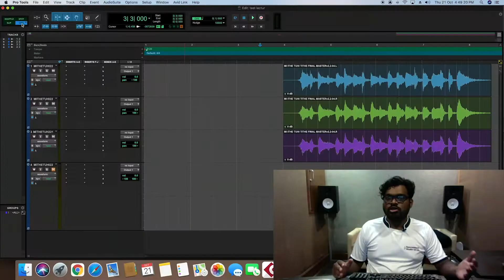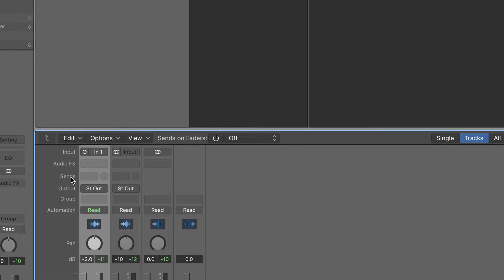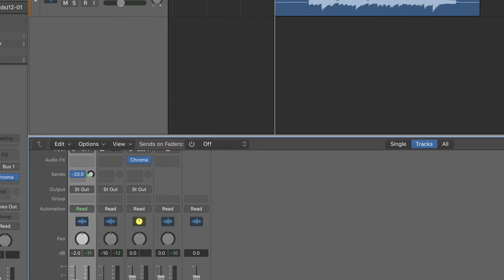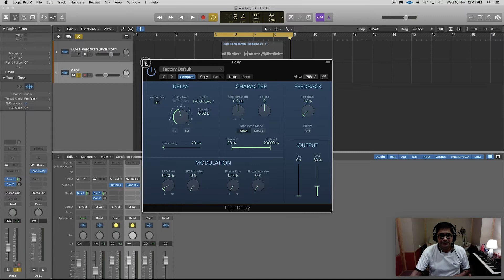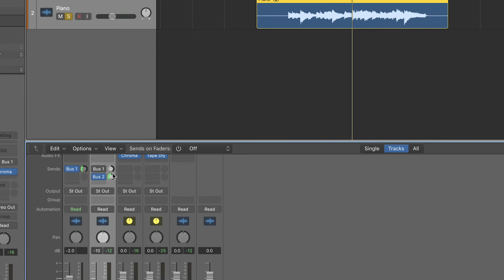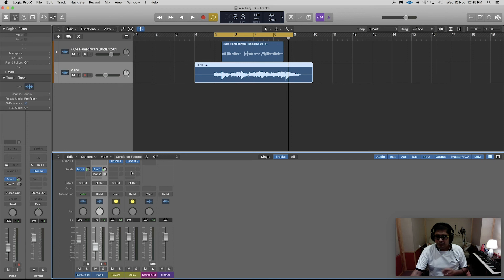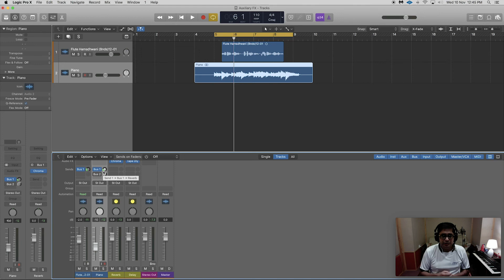AUXILIARY FX | CREATIVE SPARK | MUSIC PRODUCTION | SWARSAMWAD STUDIO | EP15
Mentor - Susmit Limaye

Video Editing - Isha Ambre

Managed By - Sanjay Joshi

In this episode, composer and music producer Susmit Limaye shows us how to apply auxiliary effects on our tracks by assigning them to one or more busses.

GEARS:

Computer: Apple iMac Retina 5K 27 inch Late 2015 3.3 GHz i5 32 GB DDR RAM

Storage: LaCie 4TB external Thunderbolt HDD, Samsung T7 External 1TB SSD, WD 1TB USB 3.0 backup HDDs

Monitor Speakers: Adam Audio T7V

MIDI Controllers and Synths: M-Audio Axiom 61, M-Audio Oxygen 61, Korg nanoKontrol 2, Roland XP-30 Hardware Synthesizer

Microphones: Rode NT1A, Shure SM58

Maono XLR Lavalier Microphone

Headphones: Audio Technica ATH M50 X

Headphone Amp: Behringer Micro Amp HA400

Dual Monitor Screen: Philips LCD TV

SWARSAMWAD STUDIO:

RECORDING, MIX- MASTER, STEREO AND SURROUND MIX,

SOUND DESIGN, AUDIO POST PRODUCTION,

ELEARNING PROJECTS, VIDEO SHOOT, VIDEO EDIT.

BUSINESS QUERIES